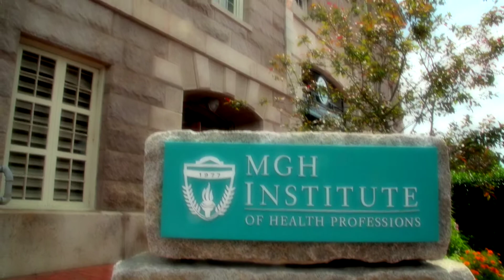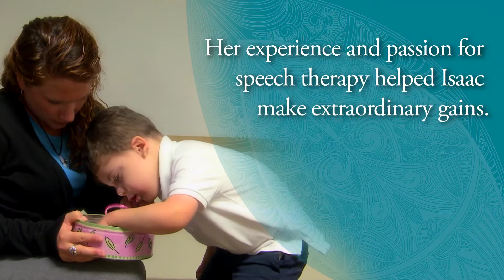Issac Story Master v2 H